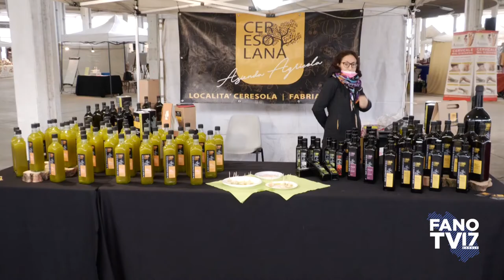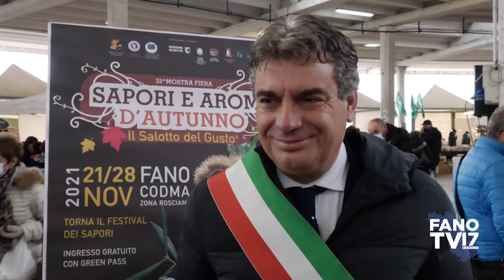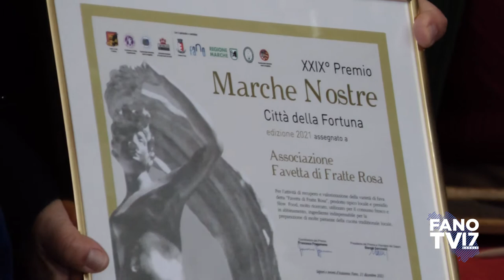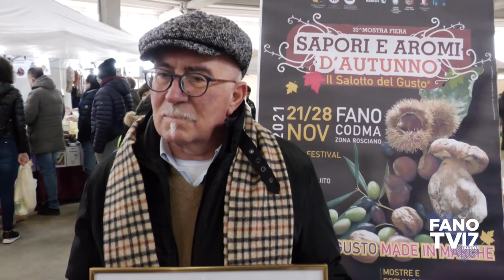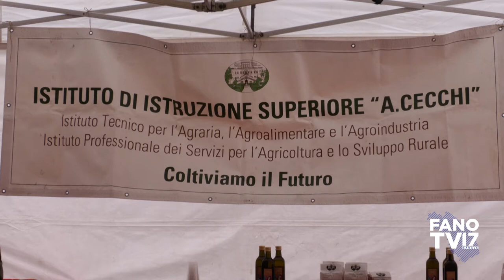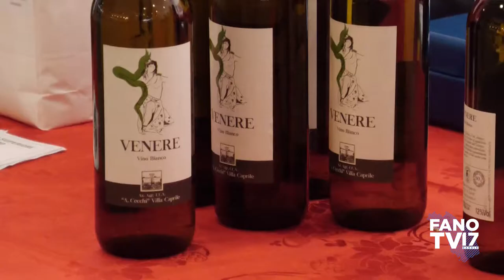Sapori e Aromi d'Autunno 2021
Il Salotto del Gusto
Fano - 21 novembre 2021